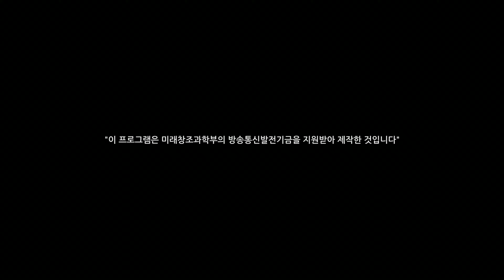【4K Demo】K-POP 4K Music Show: EXID - Ah Yeah